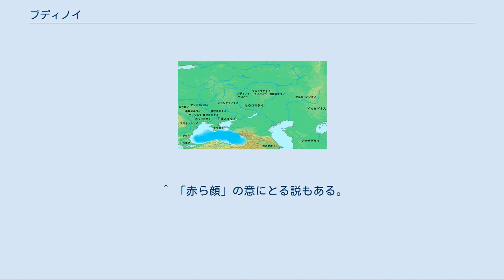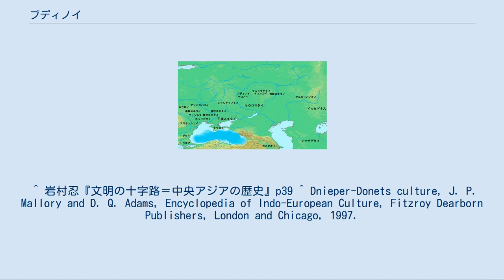ブディノイ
紀元前6世紀の諸民族とブディノイ人の位置。
 ブディノイ（ギリシャ語：Βουδῖνοι）は、古代ギリシャ時代の歴史に記されたヨーロッパ・ロシアの遊牧民。
現在のロシア連邦・沿ヴォルガ連邦管区、現在のサマーラ市あたりにいたと思われる。
 アケメネス朝のダレイオス1世（在位：前522年 - 前486年）はボスポラス海峡を渡ってトラキア人を征服すると、続いて北のスキュティア人を征服するべく、イストロス河を渡った。
これを聞いたスキュティア人は周辺の諸民族を糾合してダレイオスに当たるべきだと考え、周辺諸族に使者を送ったが、すでにタウロイ，アガテュルソイ，ネウロイ，アンドロパゴイ，メランクライノイ，ゲロノイ，ブディノイ，サウロマタイの諸族の王は会合し、対策を練っていた。
スキュティア人の使者は「諸族が一致団結してペルシアに当たるため、スキタイに協力してほしい」と要請した。
しかし、諸族の意見は二手に分かれ、スキティアに賛同したのはゲロノイ王，ブディノイ王，サウロマタイ王のみであり、その他の諸族は「スキタイの言うことは信用できない」とし、協力を断った。
 こうして全ての民族が同盟軍に加わらなかったため、スキュティア人は正面からの攻撃をあきらめ、焦土作戦によってペルシア軍を迎え撃つことにした。
この時、ブディノイ人はゲロノス人とともにスキュティアのイダンテュルソス王，タクサキス王の部隊に編入された。
スキュティア人はまず、ペルシア軍の前に現れてペルシア軍を誘き寄せ、東へと撤退していった。
両軍は追い追われながらタナイス河を渡り、サウロマタイの国を越えてブディノイの国に達した。
この間の土地には焦土作戦のため水も食料もなく、ペルシア軍はただもぬけの殻となったゲロノスの木造砦を燃やして進軍を続けた。
やがて無人の地に入ったため、ダレイオスは進軍をやめてオアロス河畔に駐屯し、8つの砦を築き始めた。
この間にスキュティア軍は北を迂回してスキュティア本国へ帰った。
スキュティア人が姿を消したので、ダレイオスは砦の築城を放棄して西へ転じ、スキュティア本国へ向かった。
ペルシア軍はそこでブディノイ人を含むスキュティア二区連合部隊と遭遇し、ふたたび追跡を始める。
しかし、スキュティア軍は逃げるばかりで戦おうとしないため、ダレイオスは遂にスキュティアのイダンテュルソス王に使者を送って降伏勧告をした。
イダンテュルソス王はダレイオスの態度に腹を立て、ふたたびペルシア軍を翻弄するとともに、両者一進一退の攻防を繰り広げた末、遂にペルシア軍をスキュティアの地から追い出した。
 ブディノイ人は遊牧民であるが、スキタイ人のように移動して牧畜を行う（トランスヒューマンス方式）のではなく、定住型の遊牧民であった。
しかし、ヘロドトスによると、彼らの言語はスキタイ語であるとし、言語的・文化的にもスキタイ系の民族であることがわかる。
しかし、ギリシア系の農耕民（ゲロノイ）と共存しており、少なからずギリシア文化も入っていると思われる。
また、ブディノイは青い目や赤い髪（金髪のこと？また、色白の北方系白人によく見られる「赤ら顔」と解釈する者もいる）など北方系白人の容姿をしており、いっぽうゲロノイはギリシャ系の浅黒い南方系白人の容姿をしていることがヘロドトスの記述から見て取れる。
 この地域には前5千年紀から前4千年紀にかけてドニエプル・ドネツ文化が栄えており、この文化の担い手も典型的な北方系白人の牧畜民で、炭水化物源として穀物よりもナッツ類を常食とし、獣肉と魚肉を中心とした高タンパクの食生活をしていた。
考古学的研究により彼らの体つきは同時代のヨーロッパから中央アジアにかけての他の諸文化の担い手たちに比してはるかに大きく立派であったことが知られており、北欧至上主義者たちからスカンジナビア北欧人の起源ではないかと熱い注目を浴びている。
ただしこの文化の広がりはスラヴ人や東バルト人の起源とされる地域に一致している。
 ^ 現在のドン川。
 ^ 「赤ら顔」の意にとる説もある。
 ^ 大鹿の類（シュタインの説）とも、貂の類（ハウ・ウェルズの説）とも言われる。
 ^ 現在のドナウ川。
 ^ 現在のヴォルガ川。
 ^ 岩村忍『文明の十字路＝中央アジアの歴史』p39 ^ Dnieper-Donets culture, J. P. Mallory and D. Q. Adams, Encyclopedia of Indo-European Culture, Fitzroy Dearborn P...